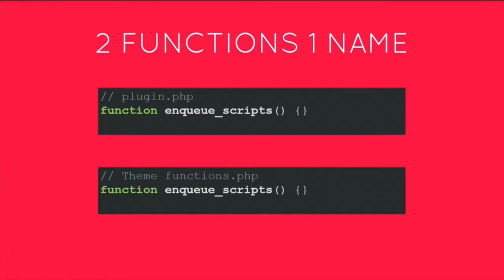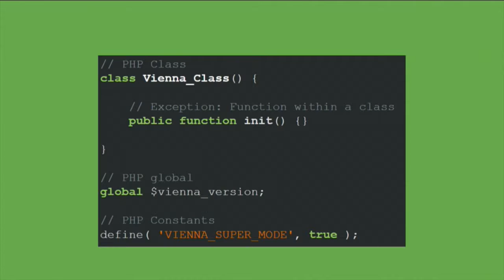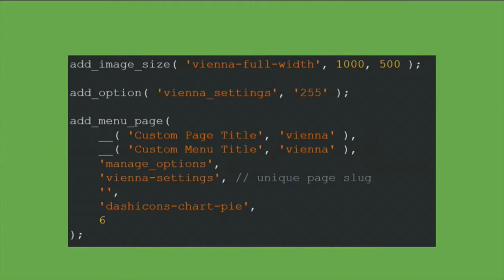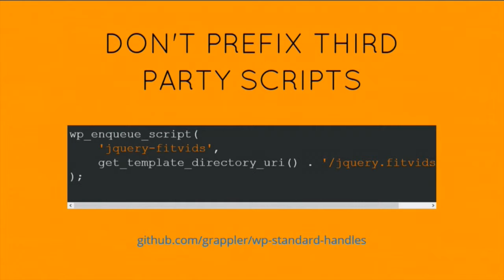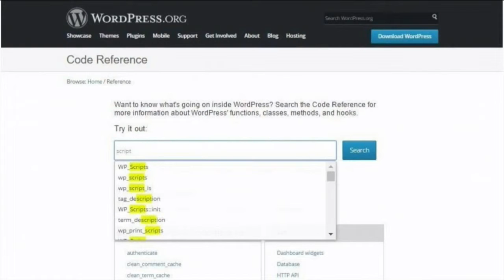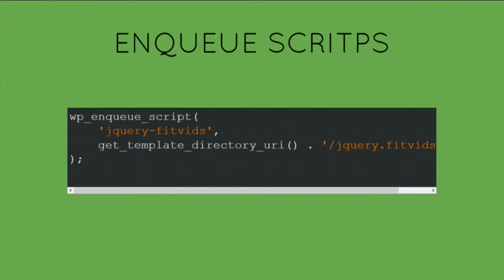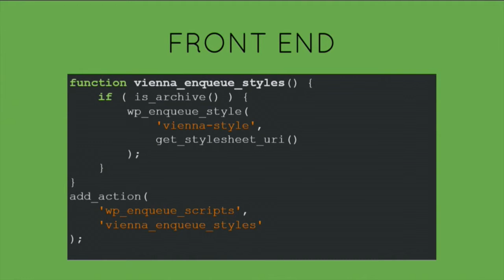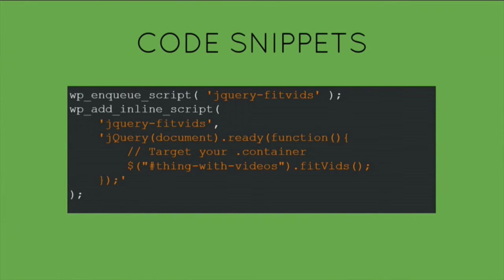Ulrich Pogson: Themes & Plugins in harmony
How can you make sure that the themes and plugins do not clash? This talk will be covering the best practices so that your themes and plugins work in harmony. Ulrich will be taking code examples from reviewing themes on WordPress.org and explaining what the adverse effects can be and how to fix them.